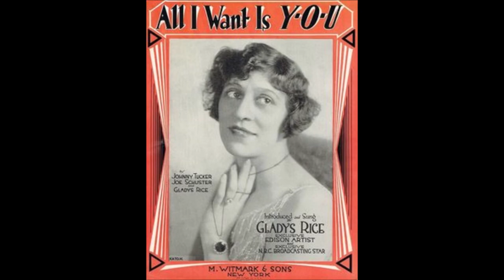Gladys Rice - Sweet Hawaiian Moonlight (Tell Her Of My Love) - (1918).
(Written by f. Henri Klickmann - Jack Frost - Harold G. Frost).
Recorded  24 July 1919 by Lillian Rosedale and Vivian Holt

Issued  as Gladys Rice and Marion Evelyn Cox

Recorded  5 April 1918 New York City -
Gladys Rice (vcl duet) and Marion Evelyn Cox (vcl duet)
                   with   Orchestra